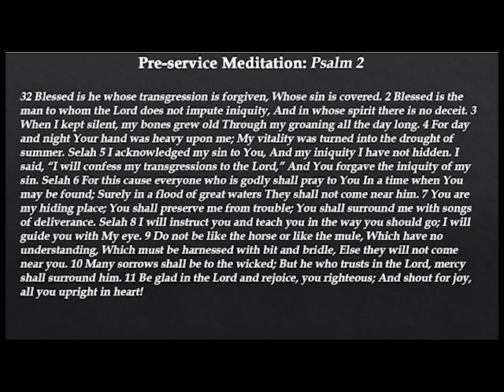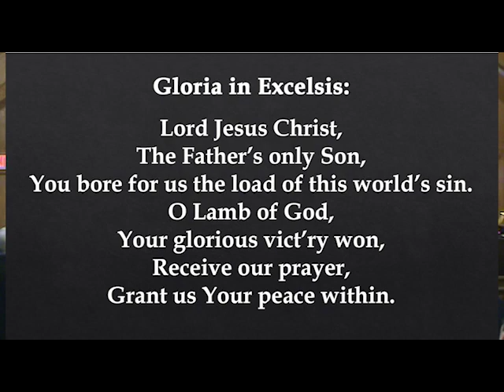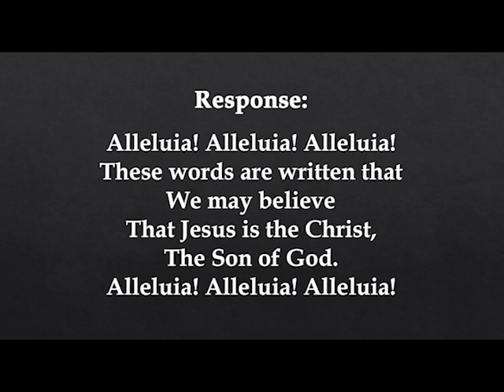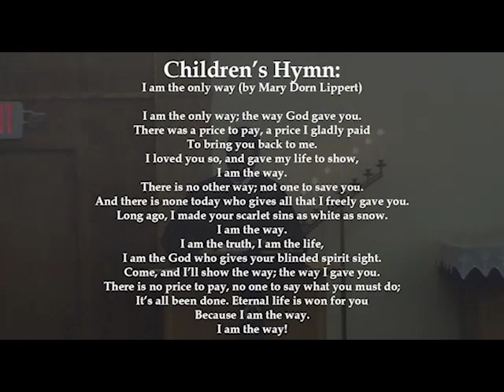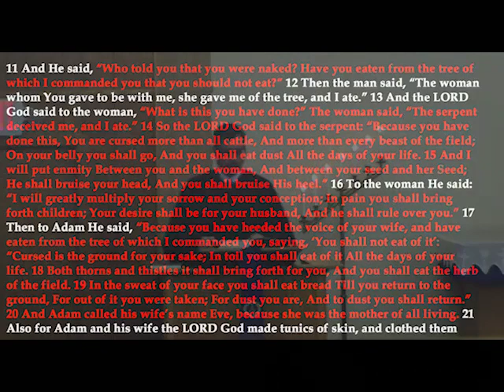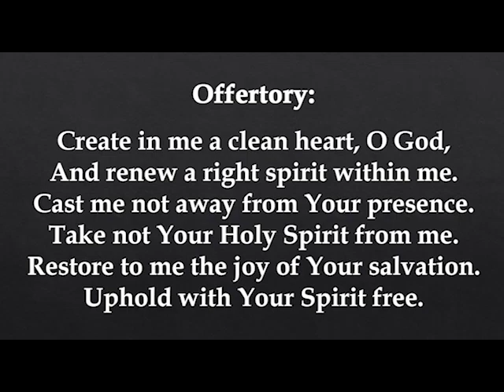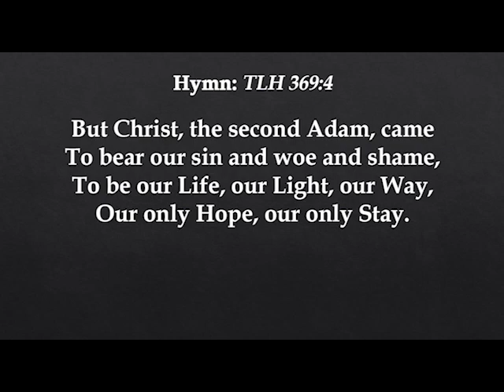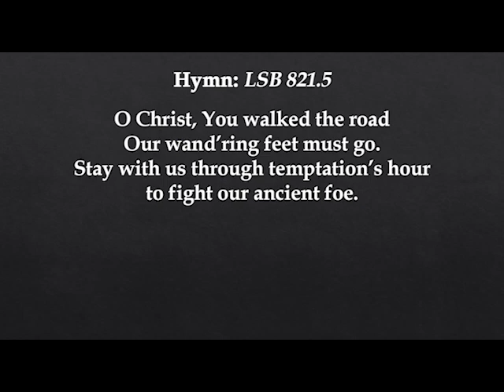First Sunday in Lent, February 26, 2023, Grace Ev. Lutheran Church, Sleepy Eye, Mn